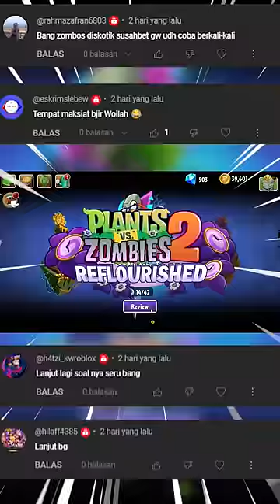Tantangan Coment (PVZ2 Versi Refloris #61)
Hy nama ku Reyna, kali ini saya bermain Mine- Plant Vs Zombie2 Yang sangat Menyenangkan, Saya Mencoba menggunakan Short?!?!?!, saya sudah berusaha untuk upload ke YouTube, walau editan ku minim tapi saya sudah berusaha sebaik baiknya, dan saya gak bermaksud untuk menyinggung pihak manapun tetapi jika ada yang tersinggung saya mohon maaf, BTW jangan lupa like komen dan subscribe karena itu adalah motifasi aku saya membuat video lainya.😀😂😂

Minecraft
Minecraft Indonesia
Minecraft Adventure
Minecraft Survival
Minecraft Creativ
Reyna
reyna
Reyna24
reyna24
AAAAAAAAAAAAAAAAAAAAA
A
AAAA
One Block
SkyBlock
Tantangam
Tantangan Minecraft
Mobail Legend
Supersus
FF
PVZ
Pvz
Pvz2
Reflorised
Refloris